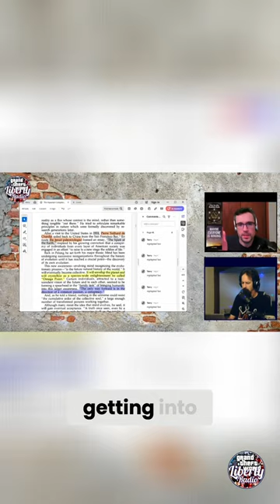The Hidden Knowledge Of The Emerald Tablets: Exposed!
excerpt from the Terry Wolfe interview